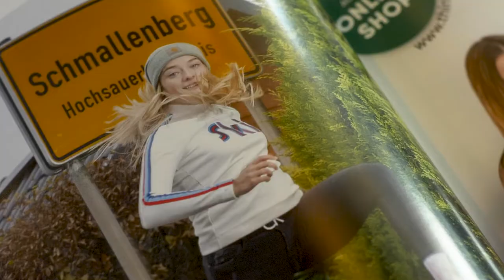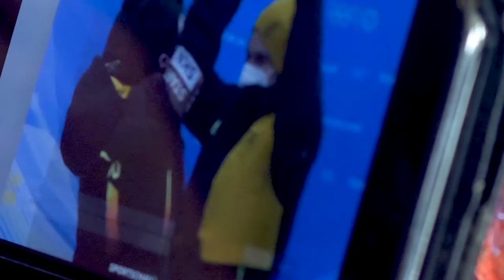Vision Gold - Folge 125 - März 2022 - Hannah Neise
Vision Gold mit der jungen Skeleton Olympiasiegerin Hannah Neise.

Das sehen Sie am Donnerstag, den 31. Februar um 19:00 Uhr auf N24Doku: Vision Gold - das Sportmagazin (Wiederholungen: Sonntag, den 03. April um 08:30 Uhr und 13:00 Uhr und Montag, sowie Montag, den 04. April um 14:00 Uhr). Wenn Sie die Sendung verpasst haben, können Sie diese jederzeit oder auf Facebook ( HYPERLINK " sehen.